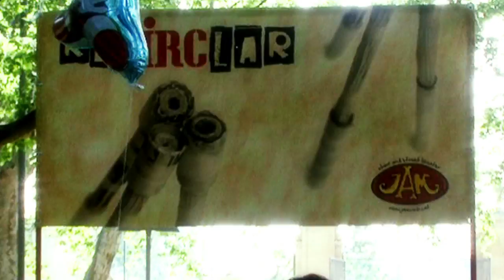recirclar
JAM ofrece su taller/instalación, invadiendo la plaza, calle, polideportivo... de vuestro pueblo o ciudad, llenándolos de emoción, diversión, magia y sonrisas. Un taller/instalación que comienza con una pequeña inaguración/espectáculo para pasar después al juego libre dirigido por unos peculiares personajes.
Juegos de psicomotricidad construidos con materiales de reciclaje orientados al circo. Un taller lúdico, divertido, no competitivo y donde se da una gran importancia a la construcción de materiales de circo con elementos de reciclaje.